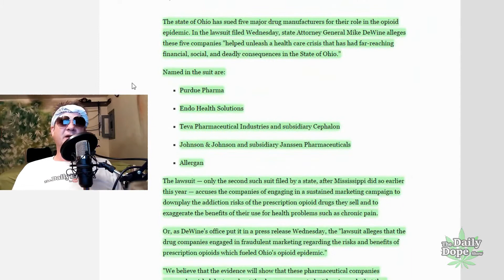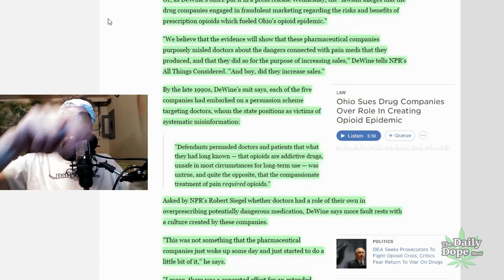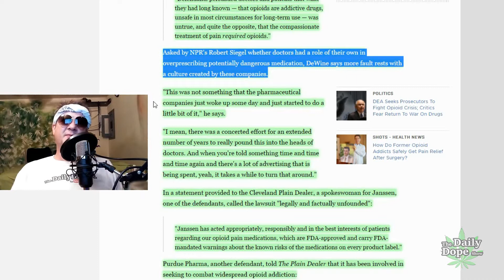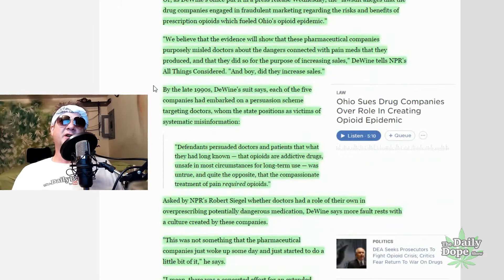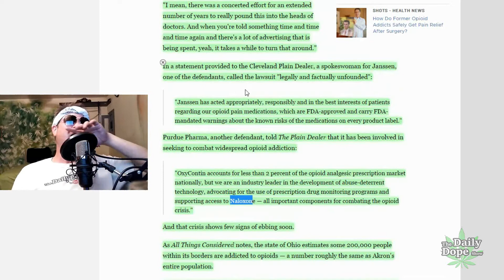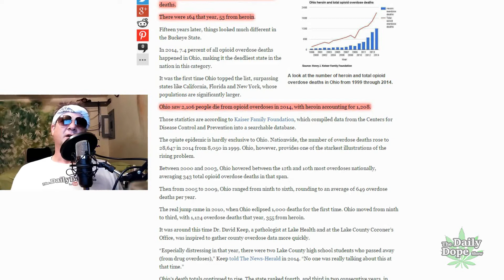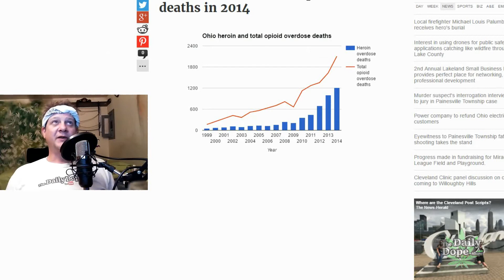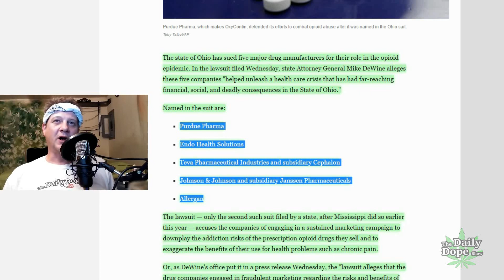Ohio AG Suing Big Pharma over Ohio's Opioid Epidemic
Ohio Republican Attorney General sues 5 pharmaceutical corporations as it leads the nation in opioid deaths and addiction. Will it help?